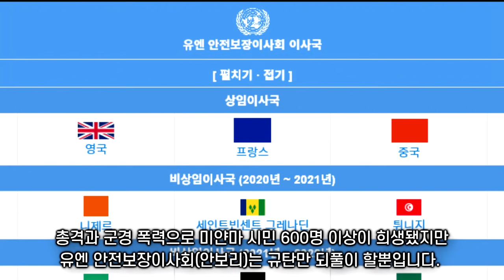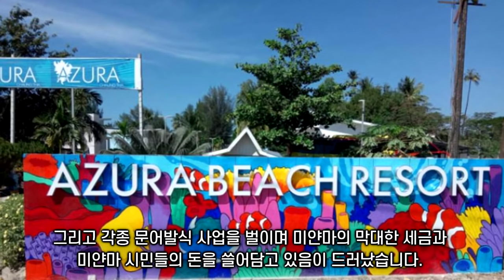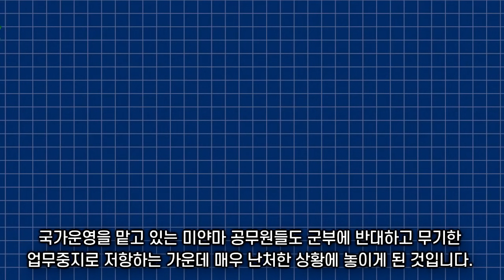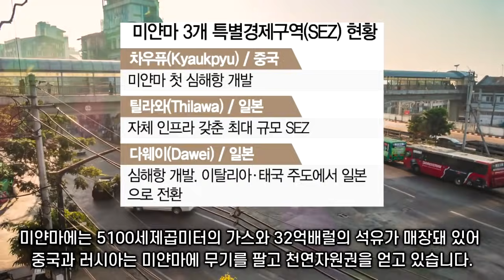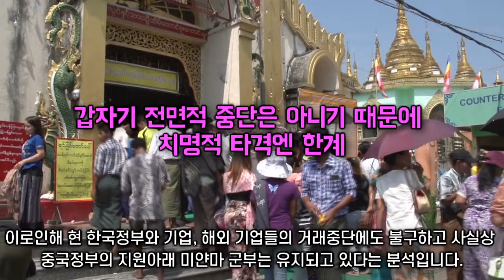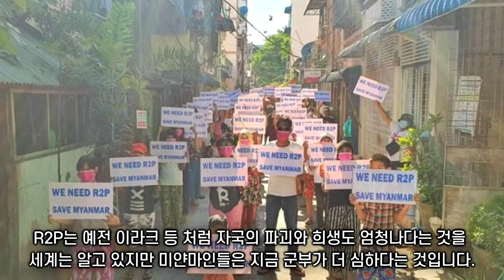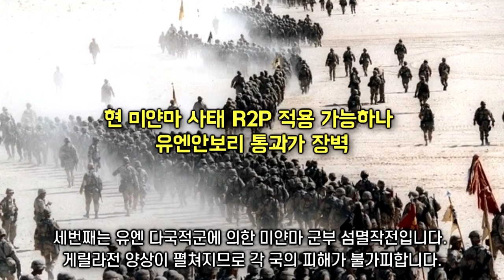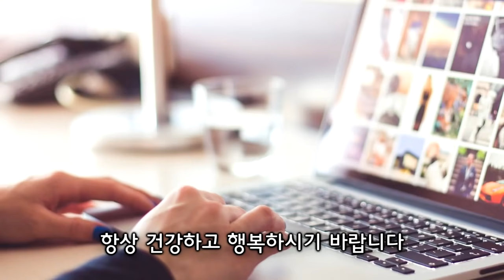한국의 대응이 기폭제 될 것 R2P 적용 초토화 시나리오 미얀마 초긴장 상황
시민들의 희생이 심화되는 가운데 미얀마 군부가 비상사태를
2년 연장을 시사했습니다 결국 R2P개입이 논의되는 가운데...

비난 욕설 지적질 비아냥 등의 악성댓글은 삭제처리됩니다
자유로운 의견은 존중되오며 건강한 소통의 장을 만듭니다
세상을 보는 시각과 정보는 다 다를 수 있으니 존중이 중요!